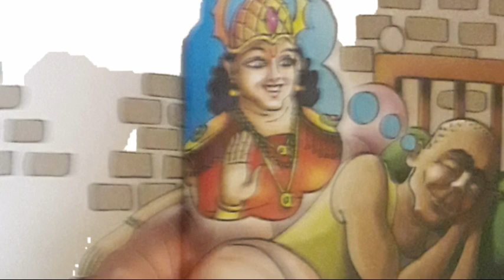The real devotee യഥാർത്ഥ ഭക്തൻ Short story in Malayalam